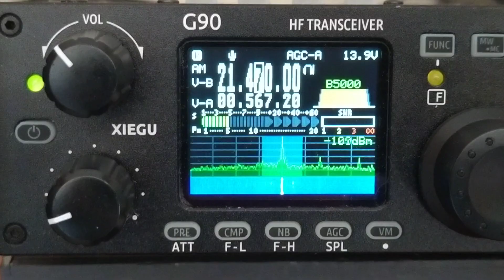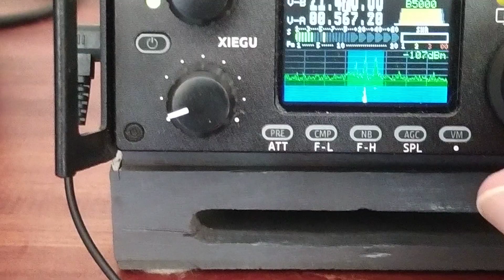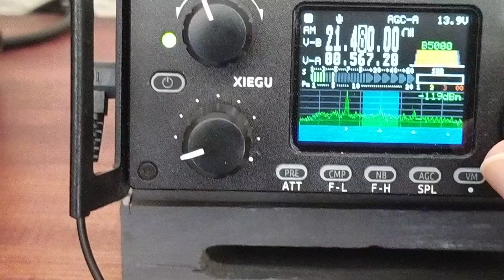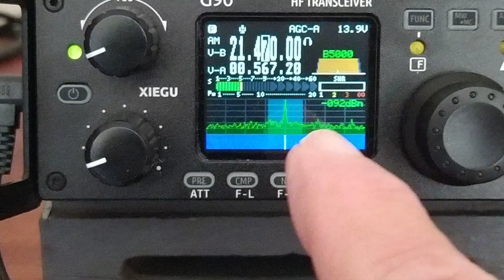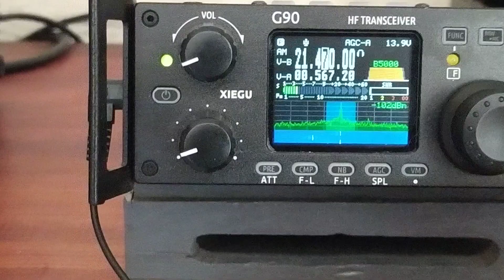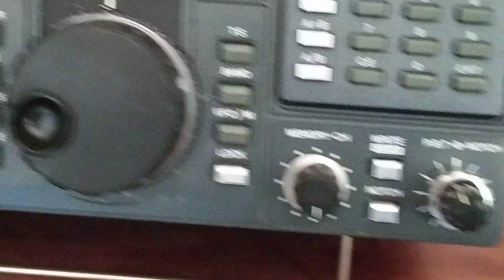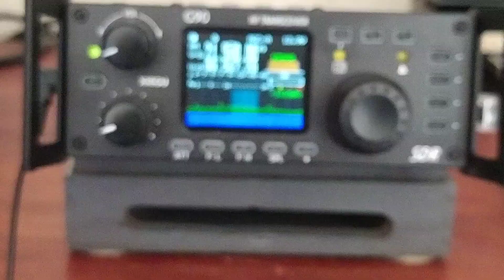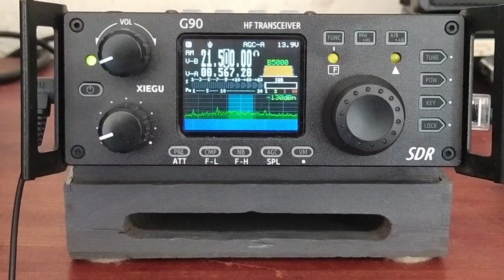SDR transceiver from SWL point of view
Transceiver Xiegu G90 SDR
Antenna OCF  10 to 40m
Amplified speaker MCX  powered by two AA batteries.

The G90 is a very good MW (AM broadcast band) receiver .

It is an excellent QRP ( low power) portable HF transceiver for amateur radio.
The built in speaker is clear but on the treble side and a bit harsh for long term listening an amplified speaker or headphones / earbuds improve the audio sound
The main tuning knob is very small with detents so not free spinning also there is no 1 Mhz step max being 100 Khz so quick band navigation is limited to your " Band" selection buttons or mic frequency input.
The display although tiny is very sharp and clear even outdoors . The backlighting has a variable setting..
The tiny band/ waterfall display is sensitive and very usable..
The buttons printing being grey is hard to see in low light. They are the same as used on the mic and it looks like they were designed for backlighting .
The firmware of the G90 is regularly upgraded and you can update your radio to the latest feature set.
The faceplate is detachable from the body with a supplied cable
The mic and external speaker all plug into the faceplate .